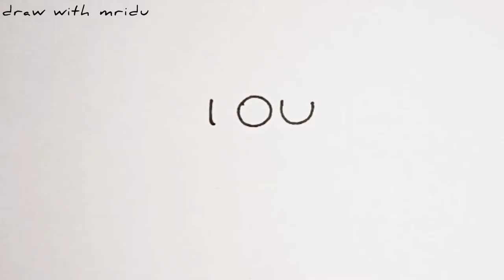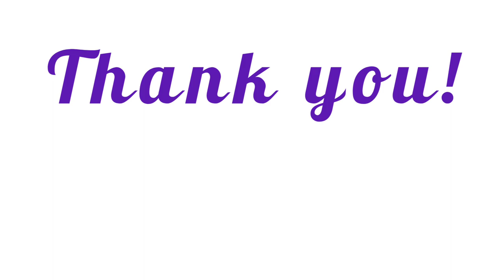How to turn word LOU (Brawl Stars New Brawler) into an easy cartoon | Draw LOU from Brawl Stars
Learn how to turn word LOU into an easy cartoon
_________________ Music 🎵🎶 _______________

Don't forget to press the 🔔 bell icon so that you get latest notification of these amazing & interesting videos.